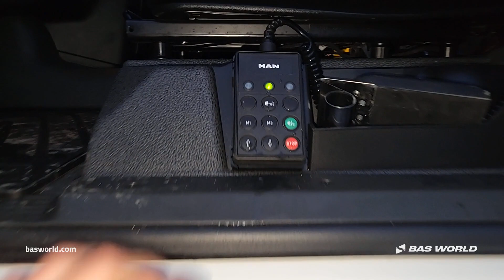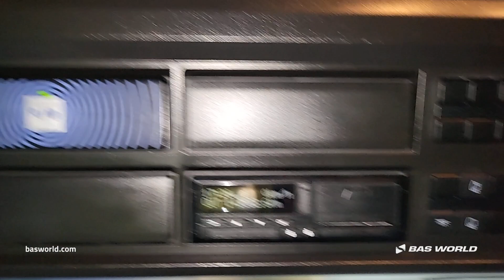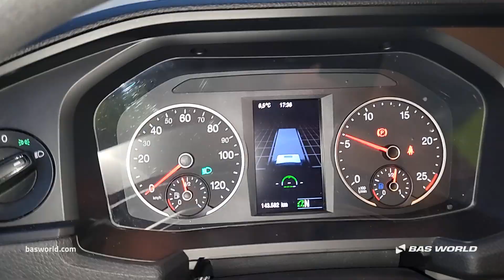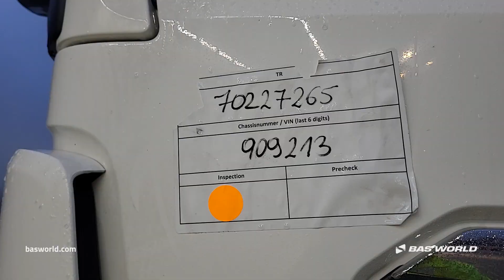70227265 MAN TGX